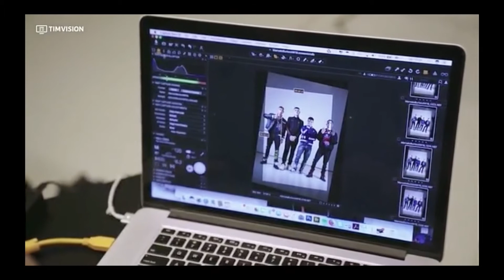DARK POLO GANG | LA SERIE Full Hd - Episodio 7 (DPG Serie Tim Vision)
DPGSERIE a cura di TIMVISION.
Powered By Social TV bOOOm!

DARK POLO GANG. The Story:

I 4 membri iniziali del gruppo, ovvero Dark Side, Tony Effe, Dark Pyrex e Dark Wayne, si conoscono fin dall'infanzia e sono cresciuti nei quartieri benestanti di Roma (Monti, Trastevere, Campo de' Fiori). Durante l'adolescenza iniziano a rappare per divertimento fino a quando il beatmaker Sick Luke, figlio del rapper Duke Montana, li convince a produrre seriamente dei brani.
Nel 2015 esce il primo mixtape Full Metal Dark, reso disponibile per il download gratuito e a cui hanno fatto seguito tre mixtape individuali: Crack Musica di Tony e Side, Succo di zenzero di Wayne e The Dark Album di Pyrex. Nel 2017 viene pubblicato l'album Twins, che debutta in vetta alla Classifica FIMI Album. Nell'agosto 2017 il singolo Caramelle è stato certificato disco di platino dalla FIMI, mentre Cono Gelato e Sportswear sono stati certificati dischi d'oro dal medesimo ente. Nel 2018 arriva il loro primo accordo con una major, la Universal Music Group, sotto la quale a gennaio è uscito l'album di Dark Side interamente prodotto da Sick Luke e chiamato Sick Side. Sempre nel 2018 viene pubblicata una serie basata sulla storia e la vita quotidiana del gruppo romano, prodotta da TIMvision. Fondamentale è stata tuttavia la successiva dipartita dal gruppo da parte di Dark Side, il quale dopo un allontanamento iniziale e una dichiarazione rilasciata dal padre, deciderà di distaccarsi dal collettivo e di intraprendere una carriera solista. Il 28 settembre 2018 viene pubblicato l'album Trap Lovers, il primo senza Dark Side e prodotto da Sick Luke, Chris Nolan e Michele Canova Iorfida. Si tratta del primo lavoro musicale della Dark Polo Gang pubblicato a nome unicamente del collettivo, come testimonia l'assenza dei nomi dei membri del trio nella copertina, cosa che non accade per i lavori musicali ad esso precedenti. L'album ha ottenuto un buon successo in madrepatria e i relativi Cambiare adesso e British sono stati rispettivamente certificati doppio disco di platino e disco di platino; nel 2019 è stata presentata una riedizione, Trap Lovers Reloaded, promosso dai singoli di successivo Gang Shit (in collaborazione con Capo Plaza) e Sex on the Beach, anch'essi certificati disco d'oro dalla FIMI insieme al brano Taki Taki.